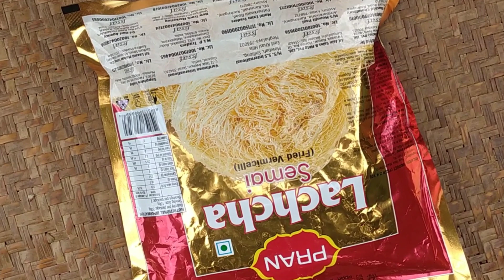eid special semai ranna recipe ll 2 in 1 recipe ll ek ranna two recipe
1.semai
2.coconut
3.badam
4.kismis
5.sugar
6.oil
7.water